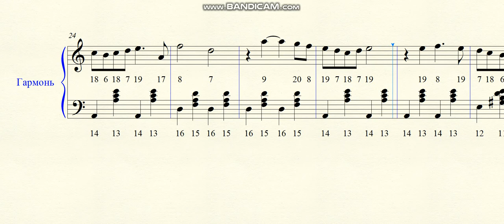Таганка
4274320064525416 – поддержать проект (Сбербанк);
- ноты c текстом в PDF здесь;